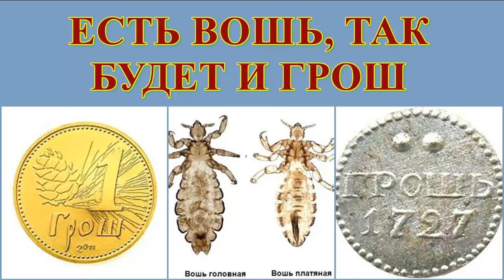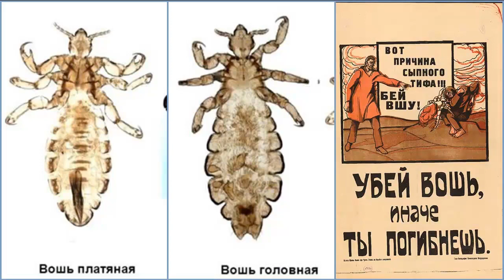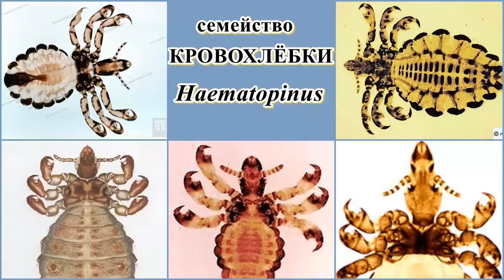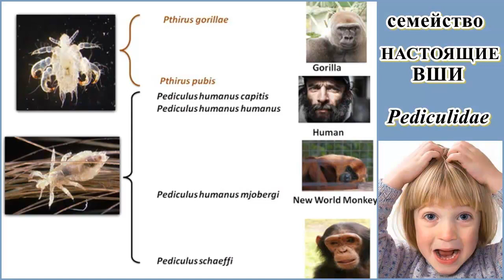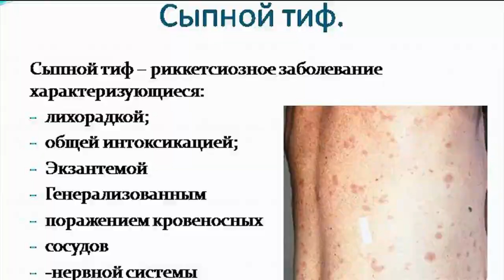ВШИ - Вызывающие брезгливость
Сегодня упоминание вшей у многих людей вызывает отвращение и брезгливость. Однако в старину, как бы это странно не звучало, вшей очень даже почитали и уважали. В культуре и в мифологии вши предстают в положительном свете. В в средневековой Европе вшей считали «божьими жемчужинами», поэтому не мыться всю жизнь было признаком особой святости. Среди горожан поиск друг у друга вшей был знаком доброй дружбы. Один средневековый итальянский поэт в своих стихах даже воспел вшей на светлых кудрях своей возлюбленной. Такое невежество становилось, к сожалению, причиной многих заболеваний.